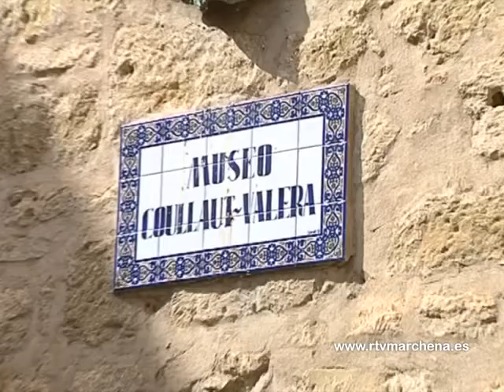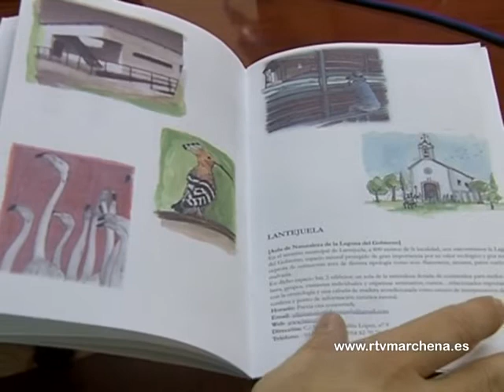Teresa Jiménez presenta las actividades de la delegación de Turismo para el próximo otoño-invierno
Desde la Delegación de Turismo están trabajando en las actividades para este próximo otoño-invierno. Con estas actividades pretenden llevar a cabo una campaña de promoción del patrimonio cultural de Marchena que puede atraer a nuestra localidad  turismo que a su vez genere riqueza. Además, están trabajando en transformar en productos turísticos nuestros propios recursos.